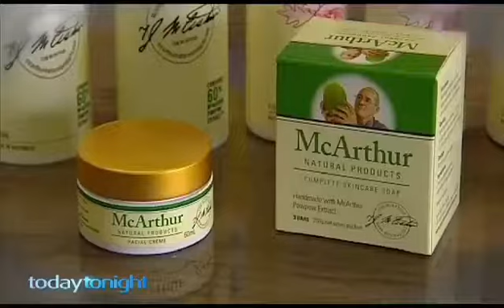McArthur Paw Paw Products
Hello & thank you for visiting our site. Our products are 100% natural. Our soaps are handmade on our farm located on the Adelaide River, Northern Territory. We also have a selection of soaps made with certified organic coconut oil, pawpaw extract & essential oils, which you can purchase